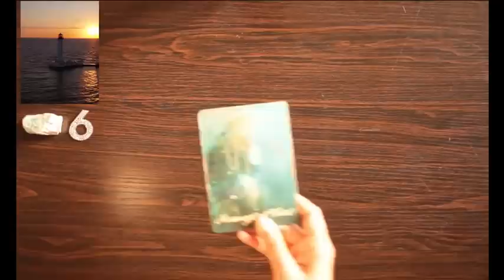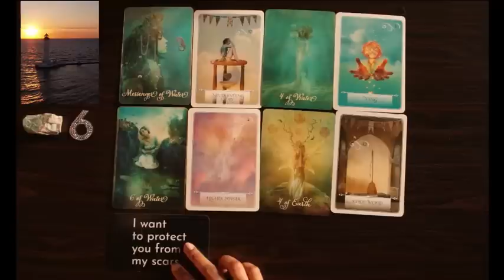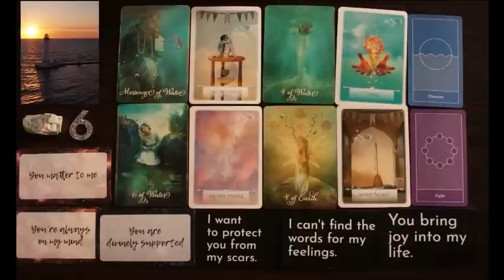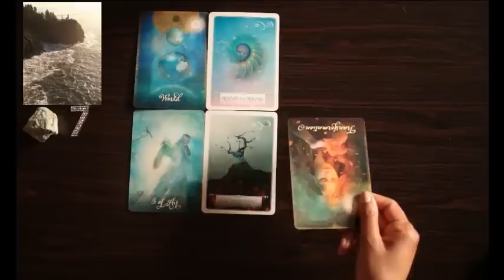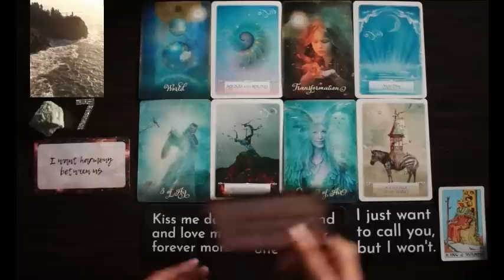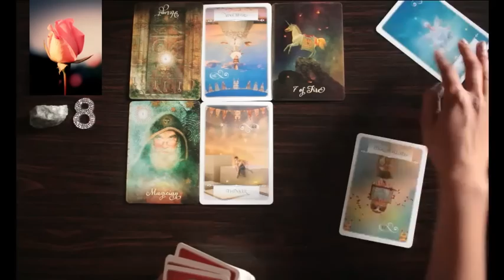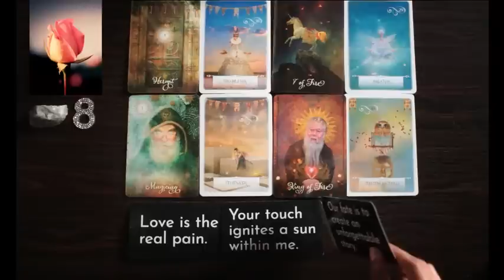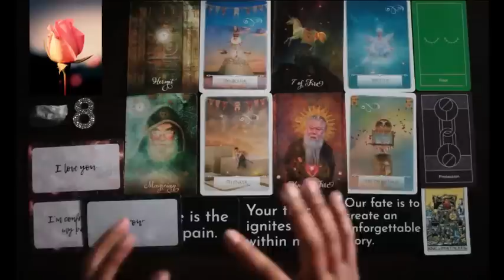🌹 Their Thoughts about You Now! 🌹 PICK A CARD Timeless Love Tarot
This Tarot Reading looks at their thoughts on you right now! This reading is timeless, so it's good whenever you click on it. This will apply to your love life whether you are single, dating, in little to no communication, or in a relationship. 💕

Timestamps:
#6 🌅 Lighthouse - Amazonite 00:56
#7 🌊 Ocean - Diopside 17:02
#8 🌹 Rose - Labradorite 34:59

🧡This is a short Love Reading on the "Current Temperature" of the connection (Available only during Spring 2023)🧡
💛Full General and Love Readings are available as well.

💗 Tips are greatly appreciated! Thank you for sharing a bit of your light!! 🙏

Get ready to have someone fight for your love, fight for your time together, and to fight to protect the connection between you two! And be prepared to fight to with them to have the connection stand the test of time. ❤️